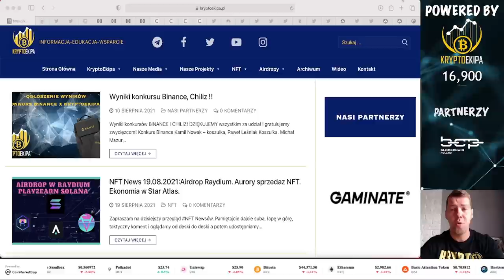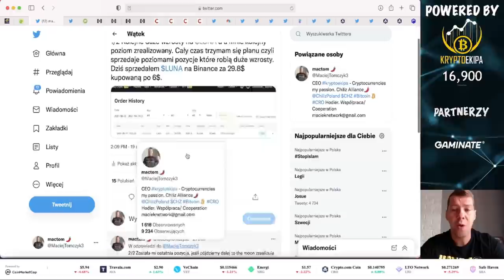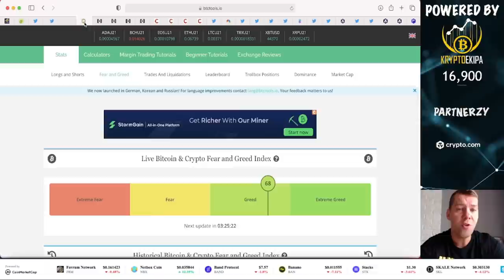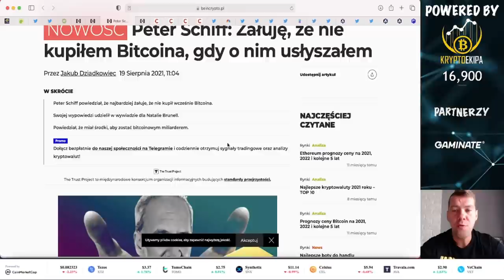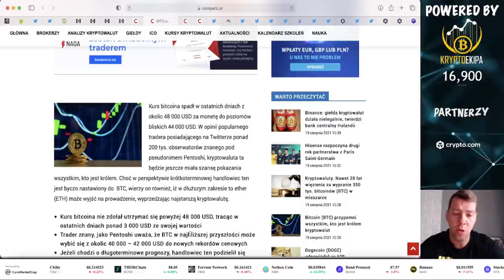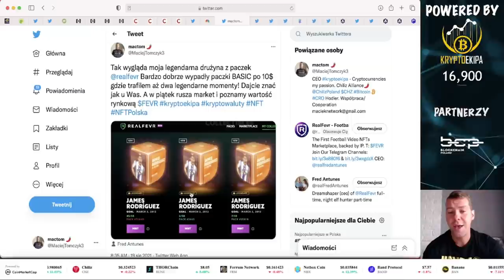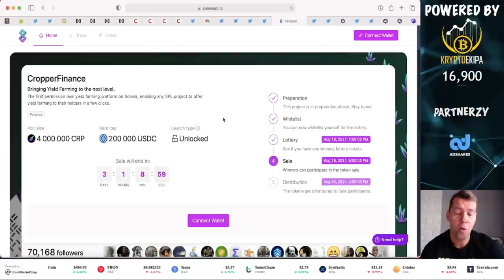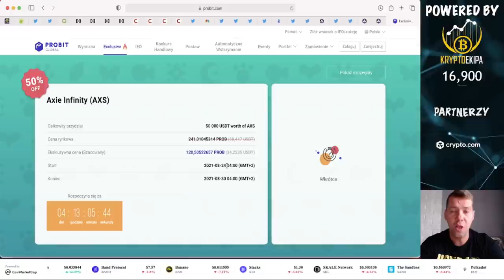DLACZEGO realizuje zyski, Maleje liczba ETHEREUM na giełdach, Crypto Com i Serie A, Chiliz NBA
✔ Dlaczego realizuje zyski na rynku kryptowalut
✔ ETH na giełdach na rekordowo niskim poziomie
✔ Miliarder żaluje że nie kupił Bitcoina
✔ Rynek NFT cały czas mocno do góry
✔ Bank centralny Holandii o Binance
✔ Vitalik krytycznie o planach Twittera i Facebooka
✔ Giełda Liquid zaatakowanana, wpłaty i wypłaty wstrzymane
✔ Socios witamy Chicago Bulls!
✔ Chiliz i Socios potencjał NBA
✔ Jutro rusza marketplace NFT od RealFevr
✔ Crypto Com partnerstwo z Serie A, i kolejny supercharger
✔ Probit Axie za 50%

2. Robimy depozyt 200$ w krypto
3. Bonus otrzymamy po 30 dniach, depozyty należy utrzymać 30 dni.